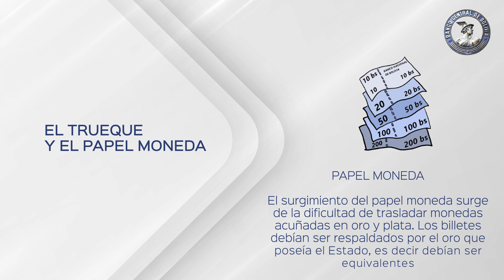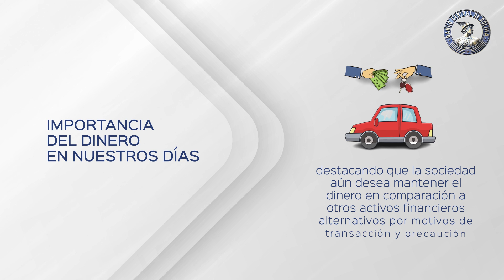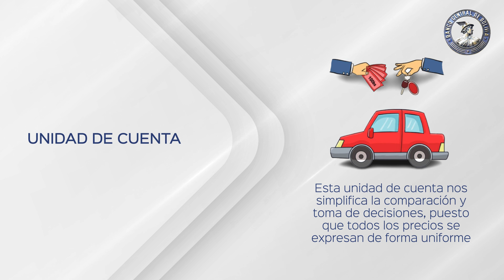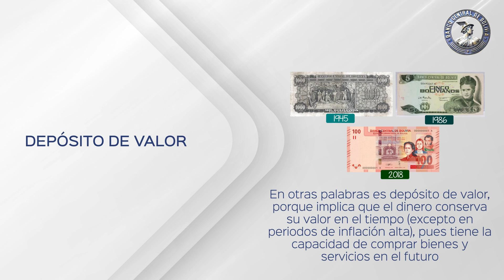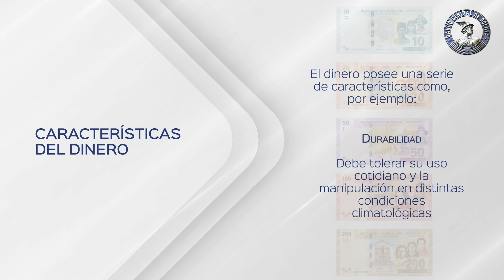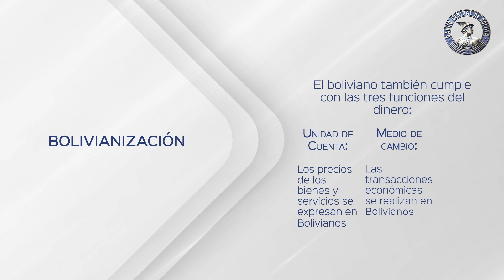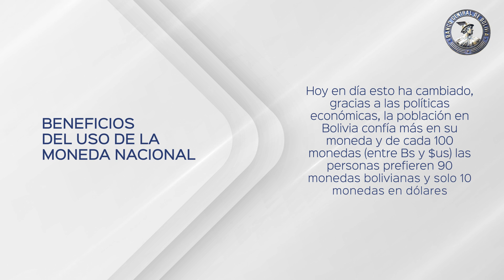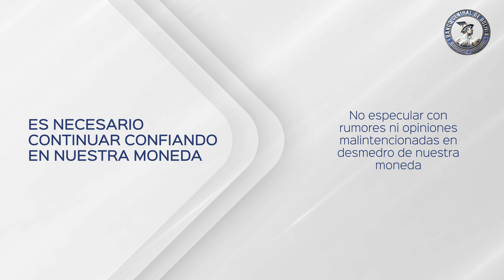EL DINERO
También puedes descargar la versión del Texto de Educación financiera - El Dinero, en el siguiente enlace